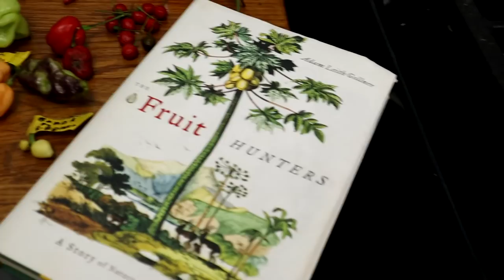Hot Chili Reviews : Hot Banana VS Midnight BB7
Reviewing three chili peppers on my own. These were kindly sent to me by Matt.

+ See EXCLUSIVE videos! Get REWARDS! Help the channel GROW! ALIVE on the INSIDE:

"019 Ffuge No Five" by Miranda taylor and Mike Hunchback, Severed Lips Recording